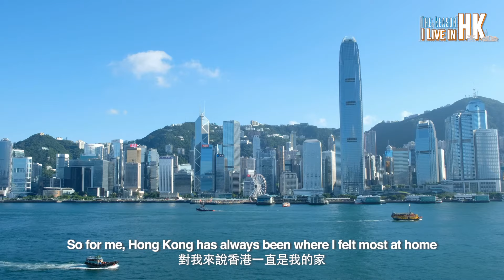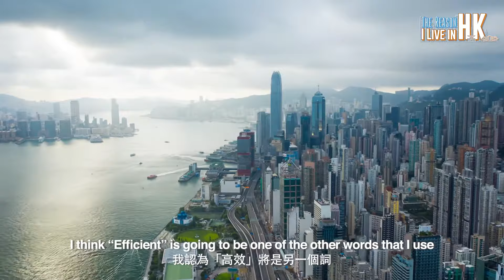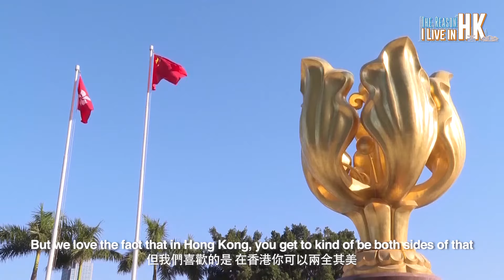Being cultural bridge between west and east is my dream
Paul, a happy father of two children, was born and raised in Hong Kong. Like many locals, he falls for this city, a perfect mix of the natural landscape and the status as a financial hub. Paul enjoys the city’s convenience, efficiency, safety, and prosperity.

Born into a family of a British father and a Chinese mother, Paul grasps Western and Eastern cultures. This is where his value lies, as he says. He believes that as China will power the global economy in the future, so much is in store for Hong Kong, China’s gateway to the world. He aims to afford multinationals help and bridge the gap between Chinese and Western cultures.